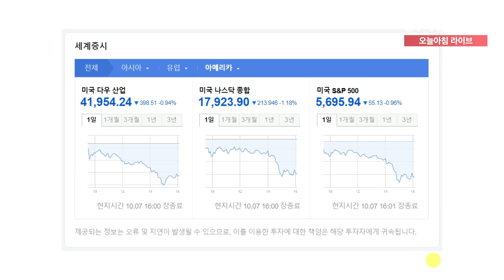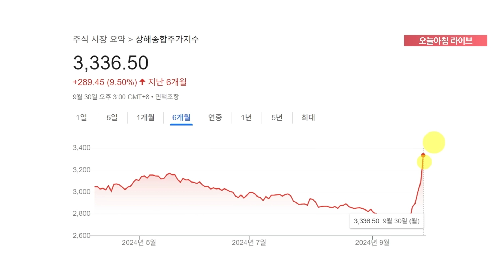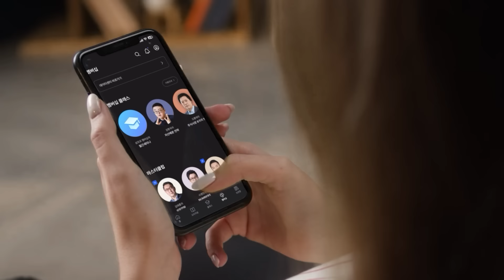오늘 다시 문 여는 중국 증시…골드만 "20% 더 간다" f. 삼프로TV 권순우 취재팀장 [뉴스3]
00:00 영상 시작
01:42 오늘 다시 문 여는 중국 증시…골드만 "20% 더 간다"
10:30 LG엔솔 "2028년까지 매출 2배 이상 확대"…배터리 넘어 에너지로
22:18 시중은행 중기 대출 신규 연체만 5.5조원…팬데믹 때 빌린 돈 연체로

✈️ (마감 임박)이번 가을, 삼프로가 여러분과 함께할 아주 특별한 여행을 준비했어요.
✨월가와 아이비리그에서 진행되는 미국 Finance & College 투어!
⏰ 신청 마감일 : 10/7(월) 오후 5시까지!
*현재 문의량이 많아 선착순 마감될 수 있습니다. 서둘러 신청하세요!
박하윤의🍀 [탈모 슈퍼 쿨링 토닉]🐳
3PRO 구독자를 위한 😘비밀링크 확인!

1. 재생화면 우측 하단에서, 톱니바퀴 아이콘의 왼쪽에 있는 자막(C)를 클릭해주세요
2. 톱니바퀴 아이콘 (설정)에서 번역할 언어를 선택해주세요.
💎 '삼프로 멤버십'이 궁금하다면?

- 뉴스룸

[06:00-07:15] 월스트리트 모닝브리핑 (월가 뉴스레터, 글로벌 인터뷰)
[07:15-09:00] 오늘아침 라이브 (뉴스3, 마켓 인사이드, 인뎁스60)
[09:00-10:00] 오프닝벨 라이브
[10:00-11:00] 아침N투자
[11:00-12:00] ⟨월~목⟩ 맞동산 (부동산) ‖ ⟨금⟩ 백년의 아침 (건강)
[15:20-16:30] 클로징벨 라이브
[16:30-17:10] 뉴스룸
[17:10-18:00] 박근형의 데일리 힌트
[18:00-19:00] 퇴근길 라이브
[19:00-21:00] 언더스탠딩